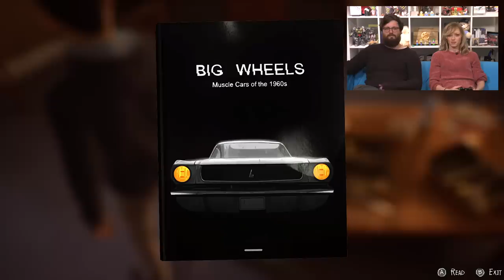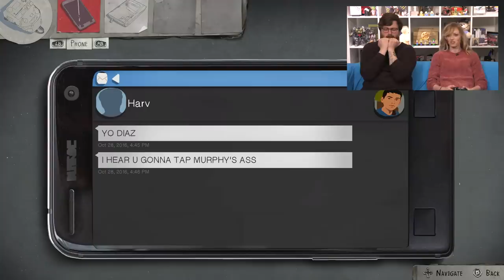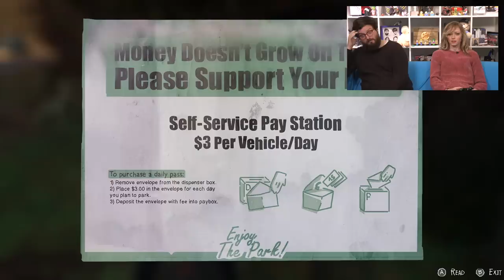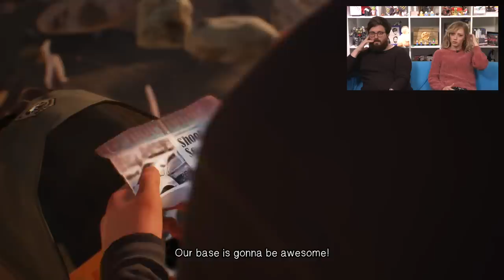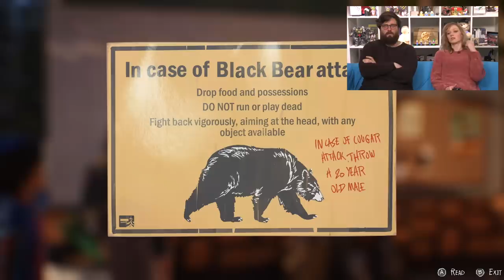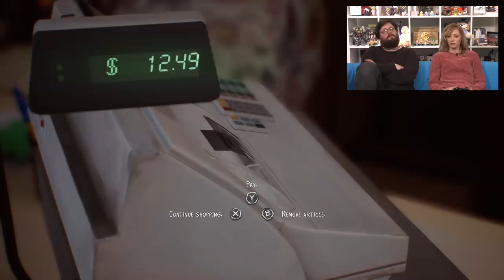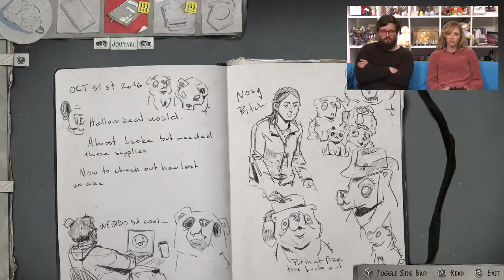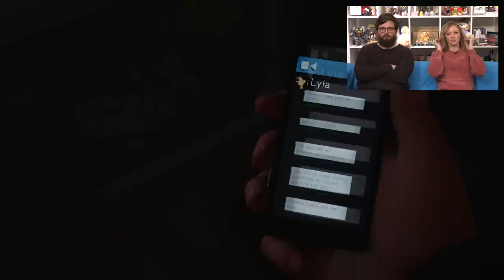Let's Play Life is Strange 2 Episode 1: ROADS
Life is Strange 2 is finally here, so of course Johnny and Aoife are ready for a Let's Play! What difficult decisions await Sean and Daniel Diaz as they make their way across America following a tragic incident right in their front yard? More importantly, how will Johnny and Aoife cope with it? Life is Strange 2 gameplay.